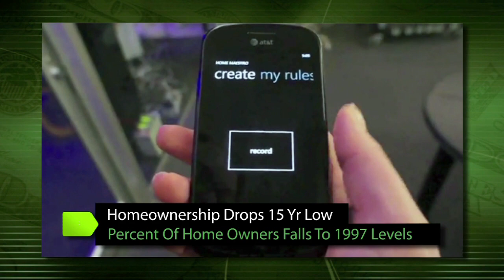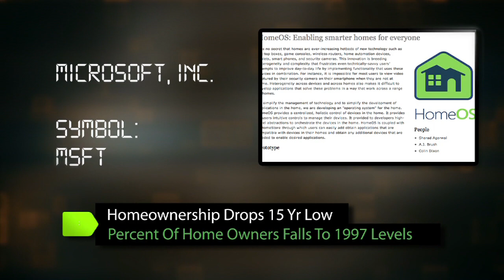Microsoft Developing HomeOS Operating System For The House